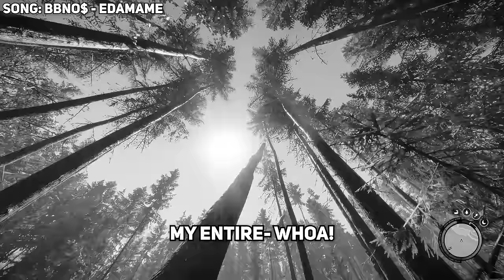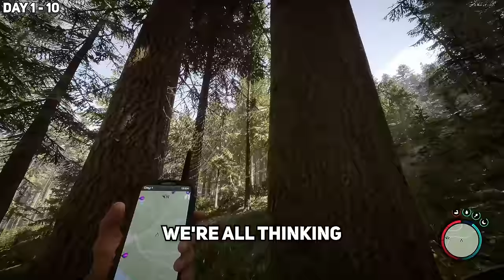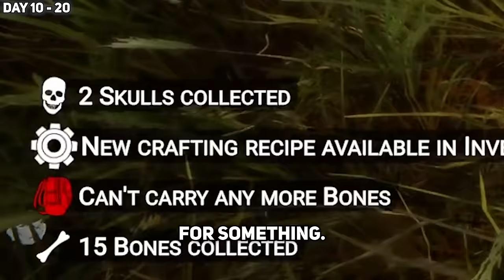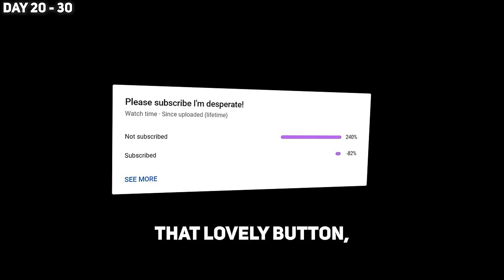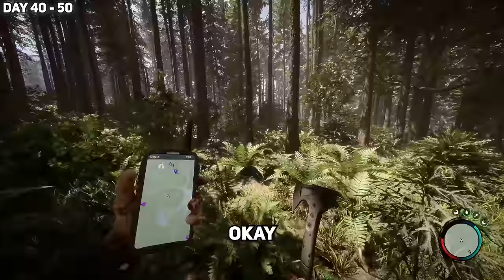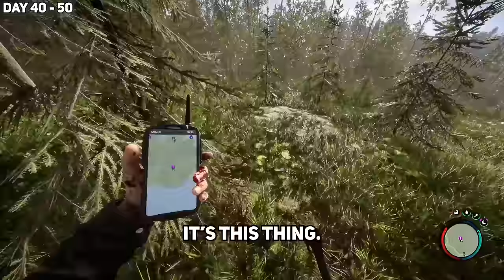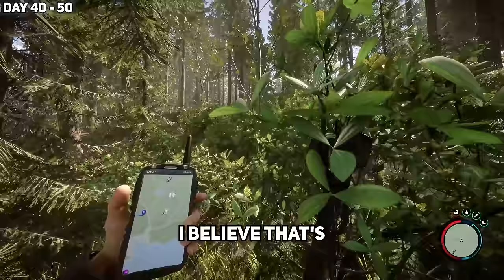I Survived 100 Days in Sons of The Forest!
I Survived 100 Days in The Forest!
30,000 Likes and I'll release another 100 Days Movie! :)

Edited by: Kyori

Timestamps:
0:00 Intro
00:26 Day 1
18:43 Day 10
38:15 Day 20
1:00:26 Day 30
1:23:49 Day 40
1:54:18 Day 50
2:17:04 Day 60
2:39:34 Day 70
3:04:43 Day 80
3:32:49 Day 90